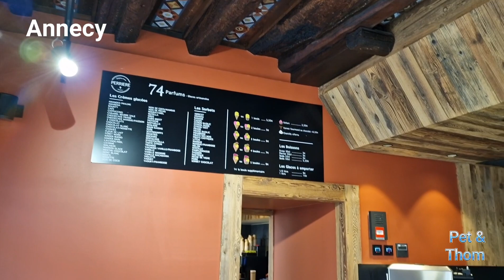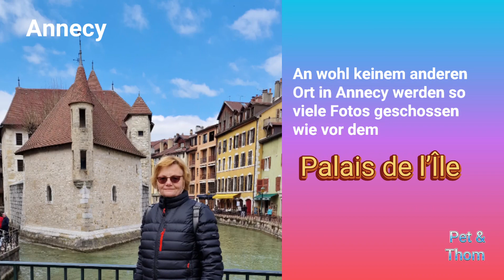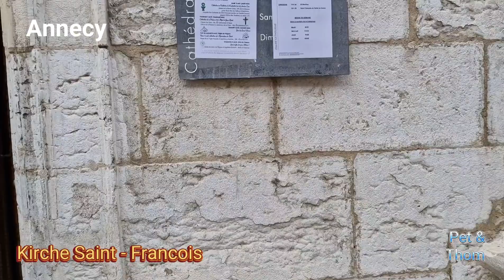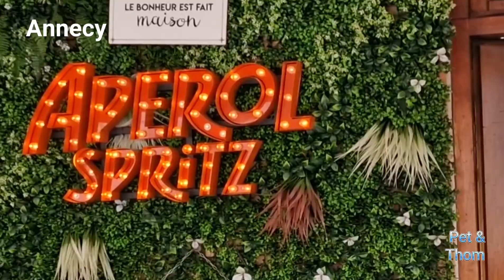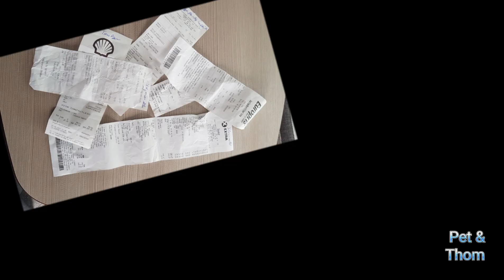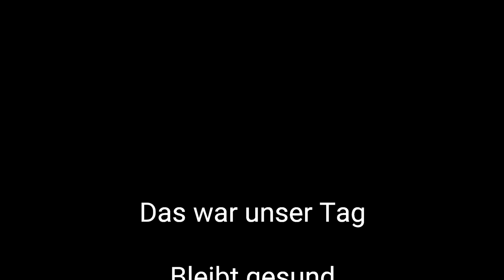25 Video 4.4.2023 Wohmo Spanien Frankreich Fahrt Annecy Alpen See Stadt Rentner Knaus Frühling Pet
25. Video
Heute am 4.4.2023 fahren wir von Saint Laurent du Pont in das Venedig der Alpen  nach  Annecy.  Dort machen wir einen Stadtrundgang in der wunderschönen Stadt. Die Fahrstrecke war heute nur 76 km.

Bleibt gesund und haltet durch.
LG Pet und Thom
Aus Chemnitz